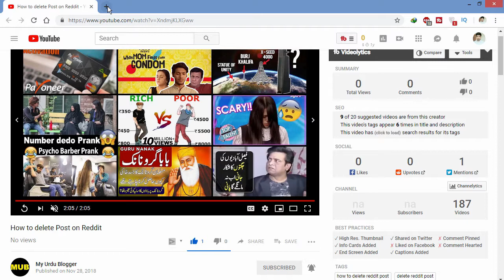How to Measure Distance on Google Maps Between Two Points / Places